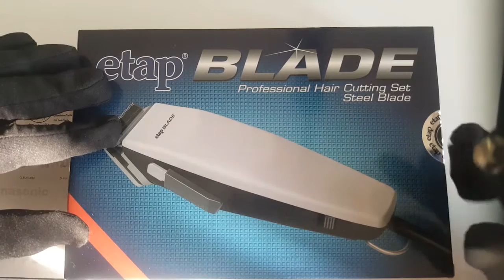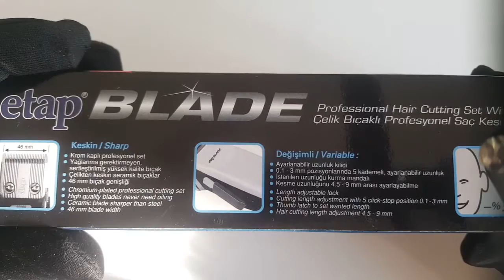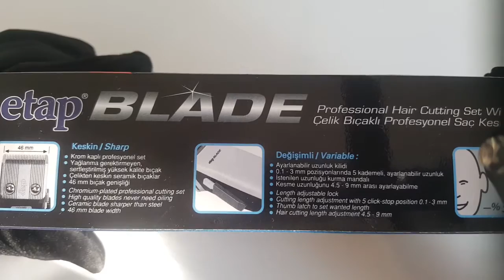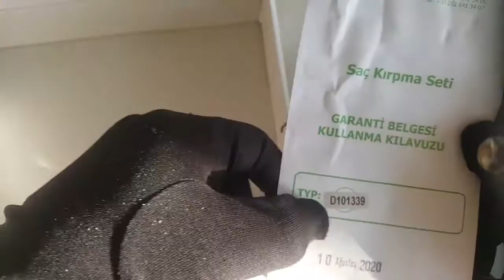Etap Blade Profesyonel Kuaför Saç Kesme Makinesi incelemesi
Etap Blade Profesyonel Kuaför Saç Kesme Makinesi,
saç kesme makinesi öneri,
saç kesme makinesi kaliteli,
kaliteli traş makinesi,
traş makinesi,
saç sakal makinesi,

saç kesme makinesi tavsiye,
Saç Traş makinesi tavsiye 2020,
Tıraş makinesi tavsiye 2020,